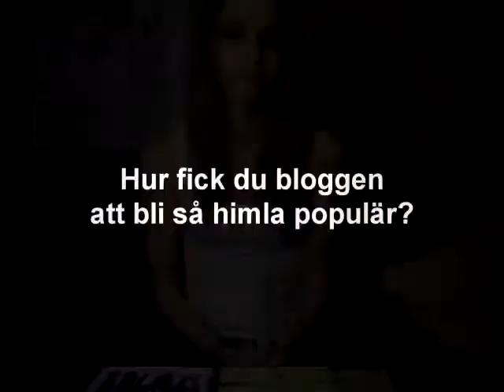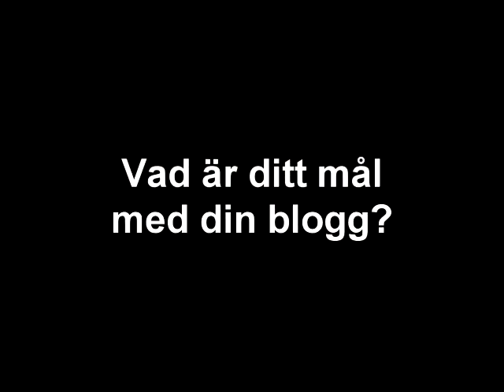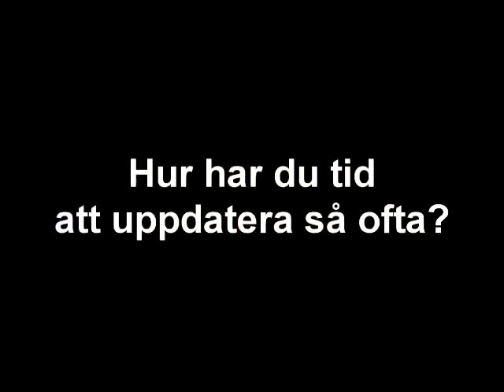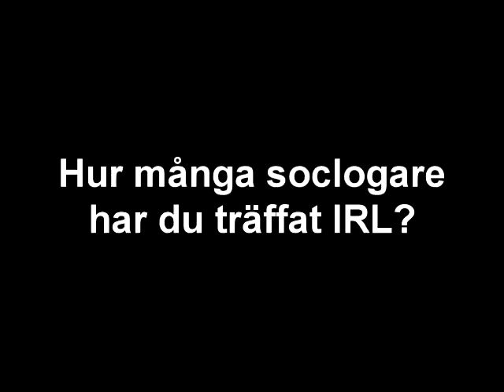Vlogg - Svar på frågestunden del 2